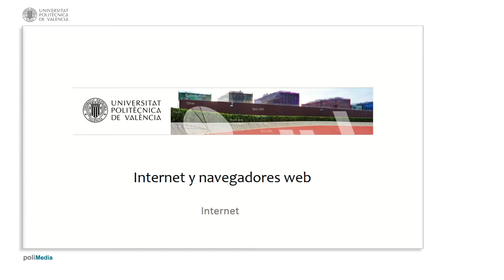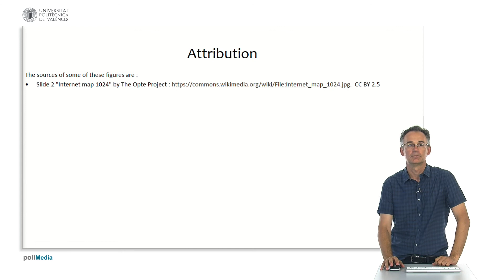Internet y navegadores web. Internet | 8/38 | UPV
Título: Internet y navegadores web. Internet

Descripción automática: En este video se explica qué es Internet desde un punto de vista de redes de comunicación de datos. Se describe Internet como un vasto conjunto de redes interconectadas en la Tierra y potencialmente otros planetas en el futuro. Mediante un gráfico, se ilustra la similitud de la estructura de Internet con un sistema solar o un grupo de células, destacando la complejidad inherente de este conjunto.

Además, se comenta que para permitir la comunicación entre dispositivos a través de Internet, se emplea un lenguaje común conocido como la familia de protocolos TCP/IP. Estos protocolos son esenciales para la transmisión de datos y la operatividad de las redes que forman Internet.

Autor/a: Turró Ribalta Carlos

Curso: Este vídeo es el 8/38 del curso MOOC Fundamentos TIC para profesionales de negocios: Aplicaciones empresariales.